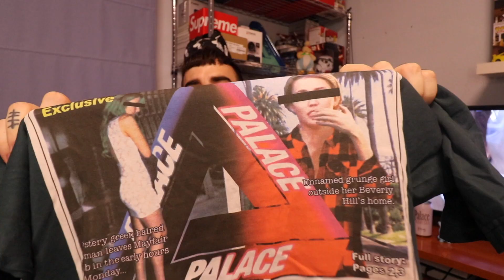MI COLECCIÓN de CAMISETAS (Streetwear)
Hoy os enseño toda mi colección de camisetas streetwear. Entre ellas puedes encontrar camisetas de marcas como Supreme, Palace, Heron Preston, Kaws, Nike y más.